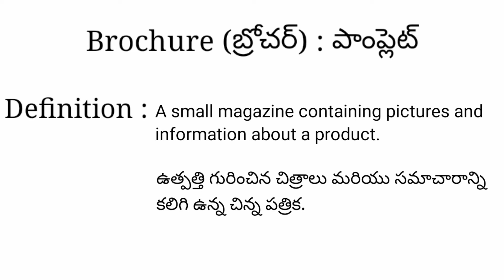Brochure meaning in telugu with examples | Brochure తెలుగు లో అర్థం @Meaning in Telugu